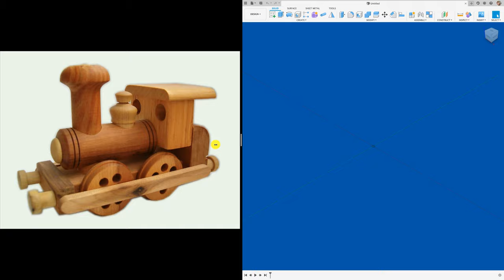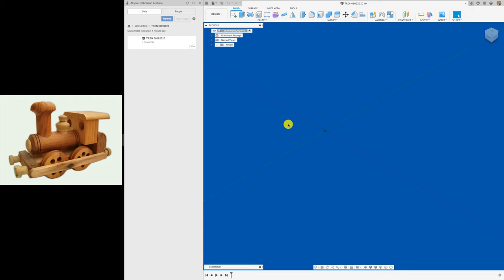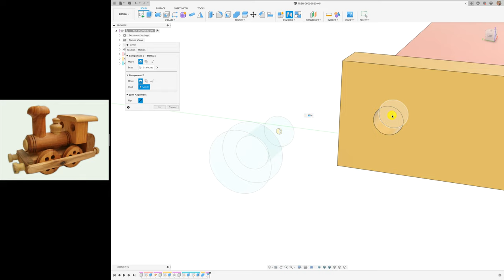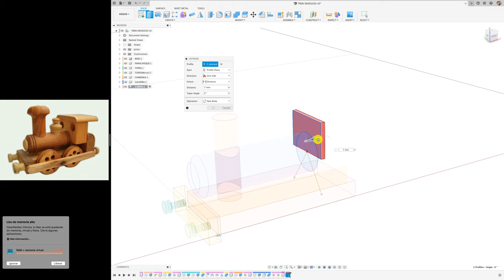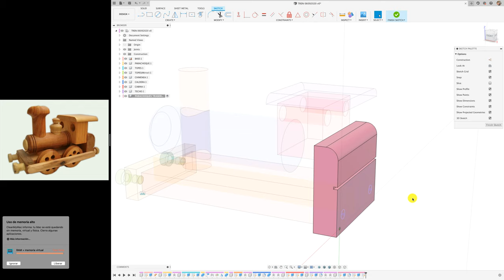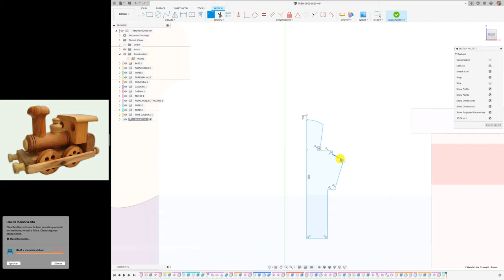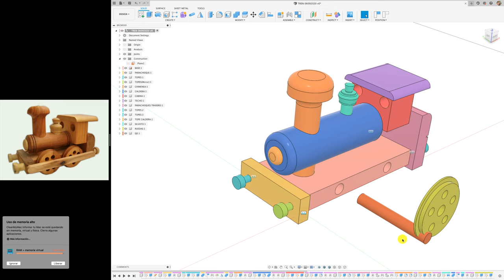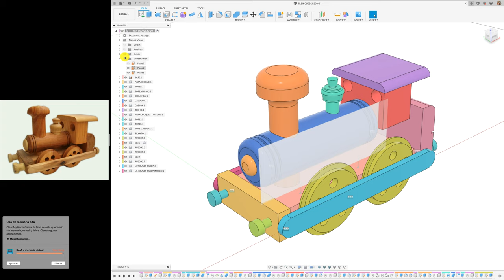WOODEN TRAIN IN FUSION 360 (204)